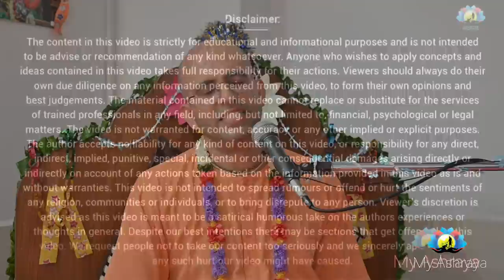धर्म ? || Dharm ? || Religion ? || HG Amogh Lila Prabhu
My Ashraya
ISKCON Delhi
ISKCON